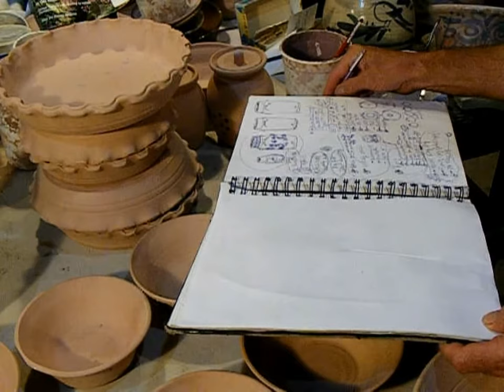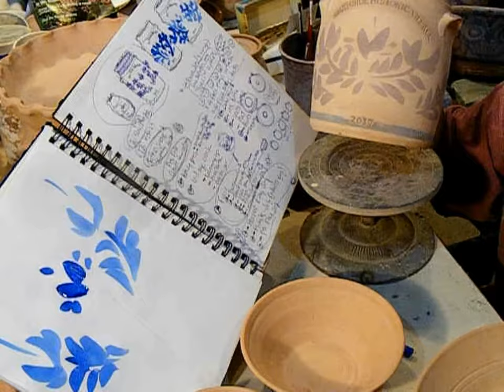BANDING & BRUSHWORK cobalt blue stoneware jars (138 potters journal)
It's been a while since I've done these traditional cobalt slip patterns on a jar, crock or jug. Some practice on old news print and it all comes back to me.